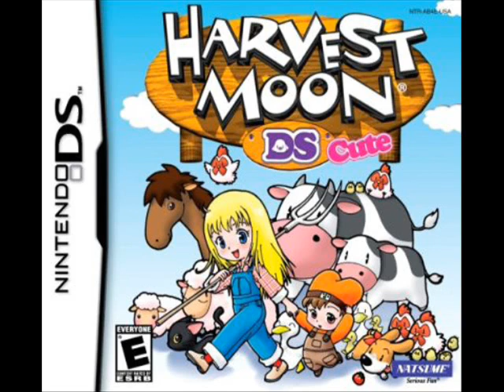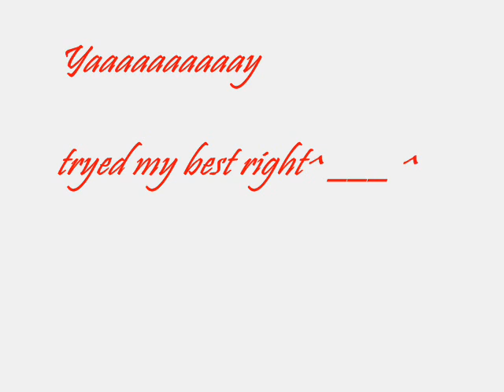Harvest Moon Audition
Another Audition For Harvestmoongamer1997(srry it took soo long)

so Ill am auditionigfor

Wicth Princess
Anissa
Candace
Luna
Selena
Maya

^^hope i get a part